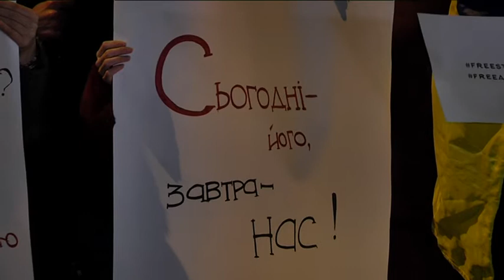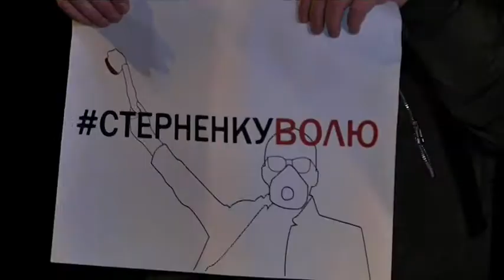7 років позбавлення волі і хвиля протестів - активісту Сергію Стерненку оголосили вирок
7 років позбавлення волі з конфіскацією половини майна - такий вирок оголосив Приморський райсуд Одеси активісту та екс-лідеру місцевого "Правого сектору" Сергію Стернерненку. Суд визнав його винним у насильницькому нападі, викраденні людини, а також незаконному зберіганні зброї. Сам засуджений вину заперечує. Справу називає - політичною. Вирок суду викликав хвилю обурень та мітингів на підтримку Сергія Стерненка. Відбувся мітинг і у Дніпрі.